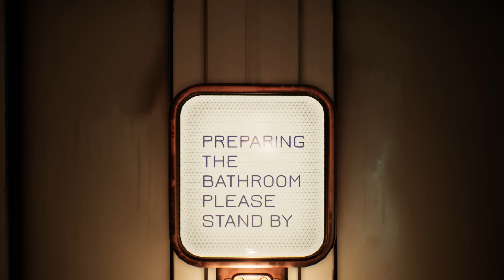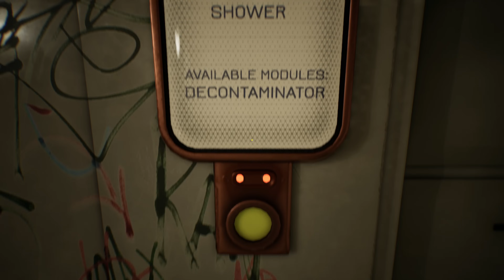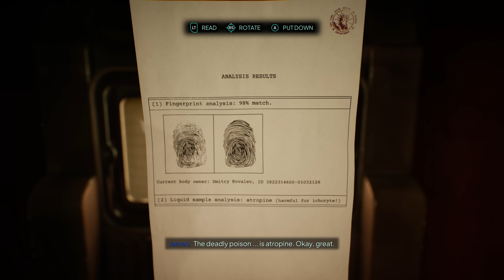Nobody Wants to Die - Let's Play Part 2: Evidence Board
Experience a noir adventure in an alternate future of New York City in 2329; technology has advanced to offer humans eternal life, allowing consciousness to be stored in memory banks or transferred from one body to another. That is, if you can afford the subscription.

See through the eyes of Mortality Department Detective James Karra on his hunt for a serial killer who targets the city’s elite citizens. Investigate crime scenes using his time manipulation augmentation and advanced technology to reconstruct events leading up to each murder and uncover clues that lead to the horrifying truth behind the murders.

Lose yourself in a dystopian future through this meaningful and original interactive detective story, that explores the dangers of transhumanism and immortality. In a world of eternal life and vanishing morality, you, a hardened detective, must navigate the lines of right and wrong in a society where death is a distant memory.

Utilising the power of Unreal Engine 5, Nobody Wants to Die pushes the boundaries of storytelling, combining photorealistic graphics and a distinctly unique narrative experience.